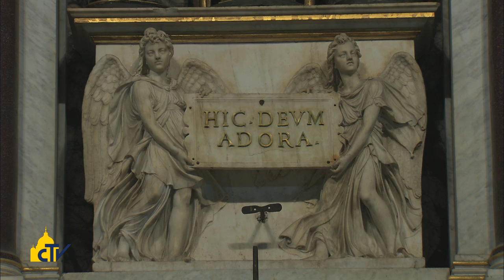Vatican Magazine " Il santuario della croce " 13-06-2014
Visitiamo la basilica romana di Santa Croce in Gerusalemme, voluta da sant'Elena per custodire le reliquie della Passione di Cristo, da frammenti del sepolcro alla colonna della flagellazione, fino all'iscrizione posta sul legno della Croce.